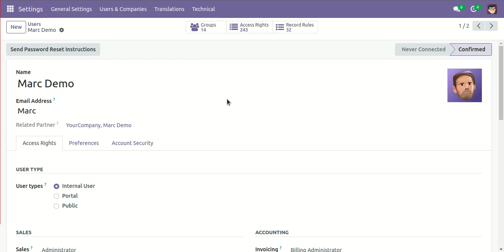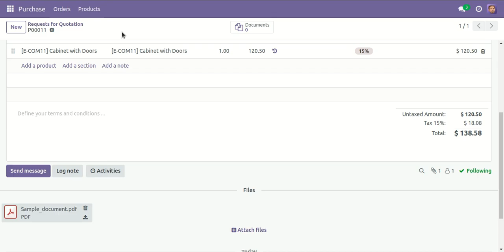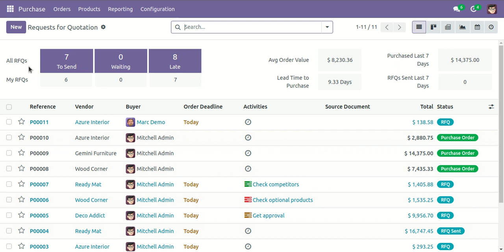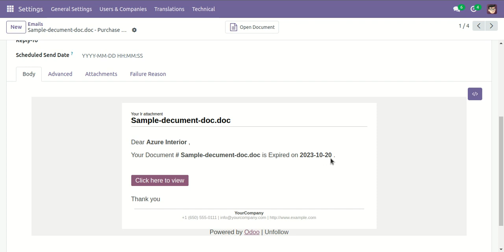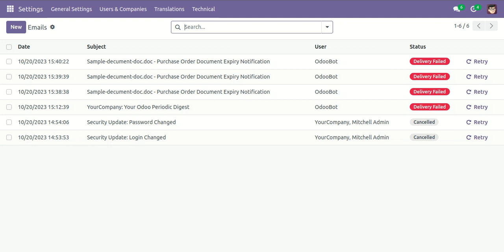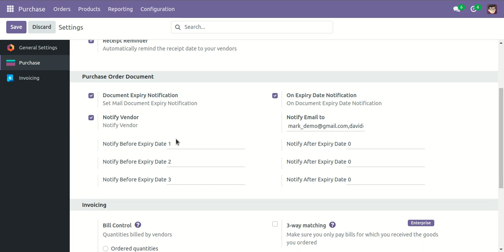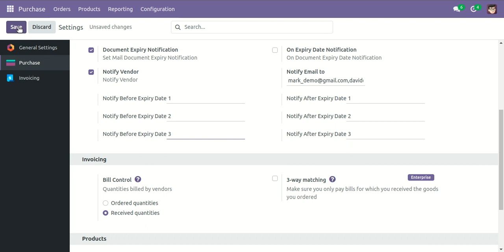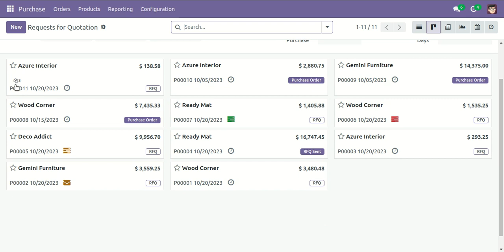Purchase Document Management Odoo